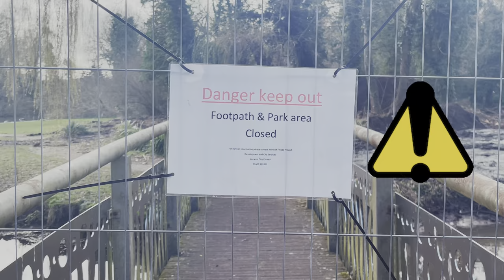Part 1 vlog / wensum park /thamburu anandhu / norwich uk ❤️